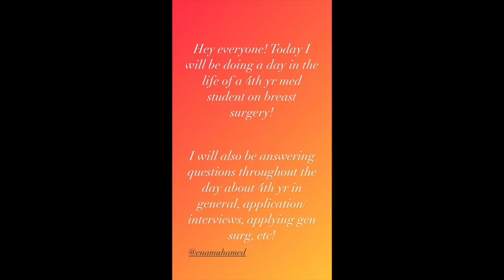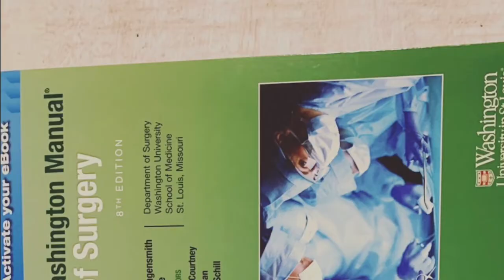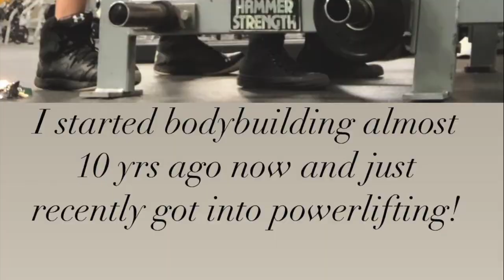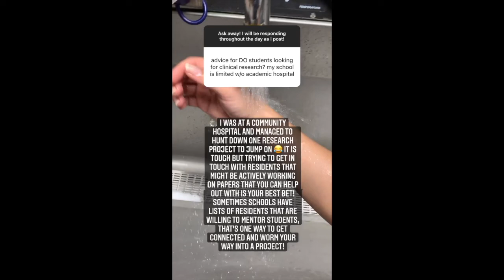Ena Muhamedovic - Instagram Day in a Life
Follow a day in the life of incoming general surgery intern, Ena Muhamedovic.